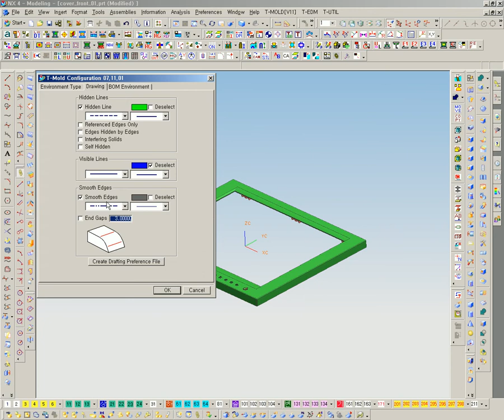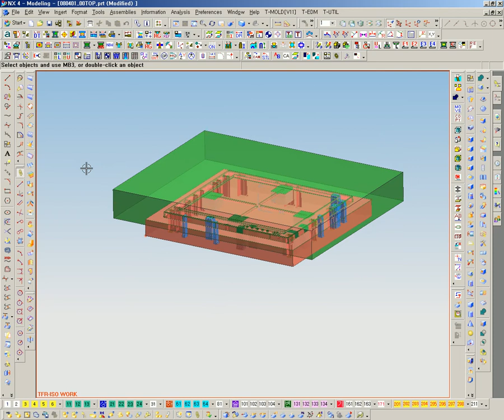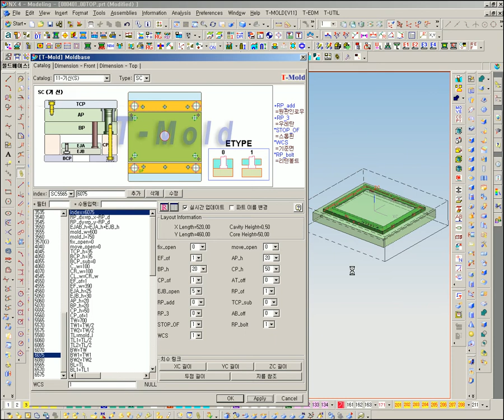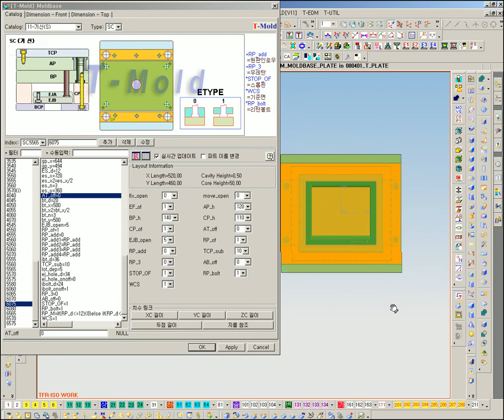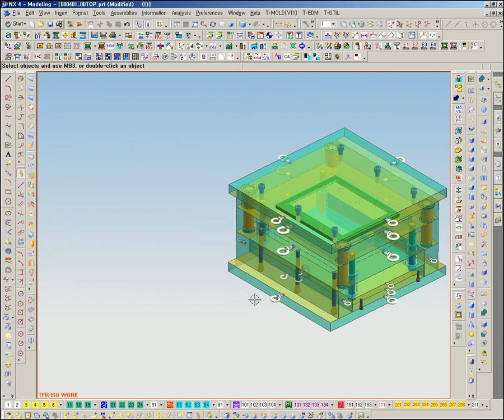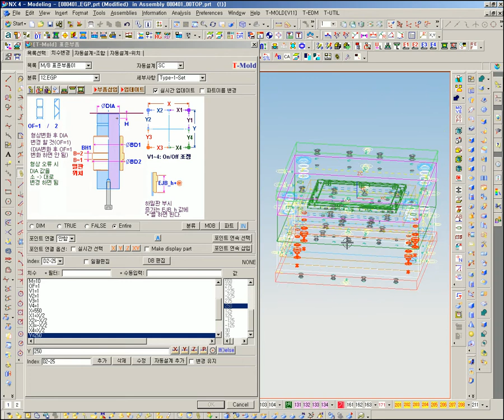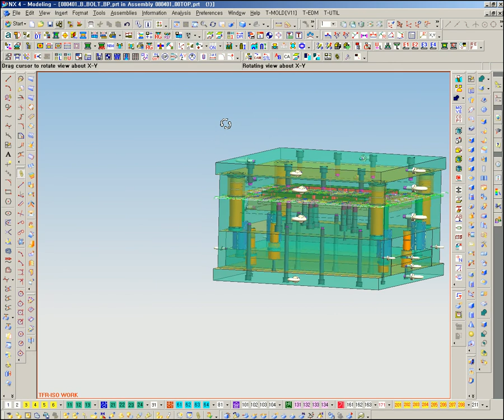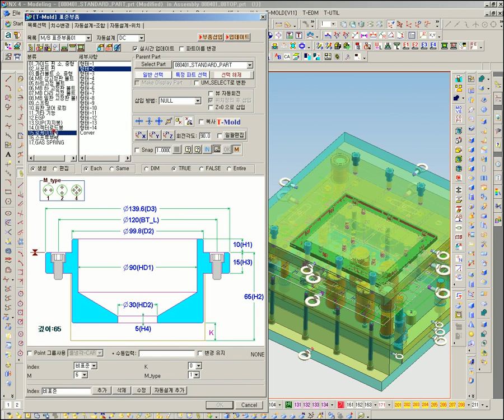edu_\pro_demo_0709\01_TMOLD01_07